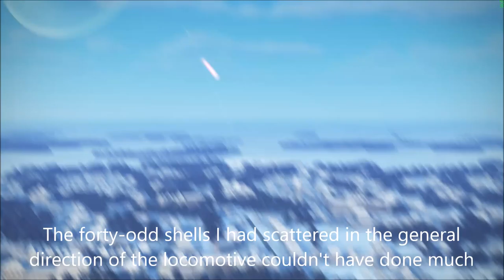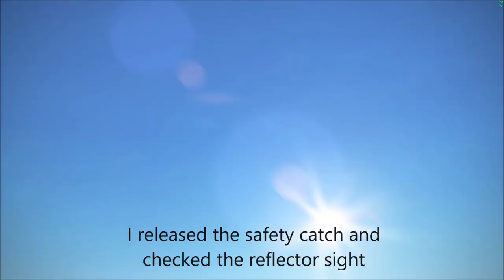The Big Show - 'Tempest v. Focke Wulf'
Early in February 1945, following Operation Bodenplatte, Clostermann returned to active service with 274 SQN at Volkel. On this mission, Fairbanks led a section over Germany to attack trains and seek out enemy fighters. (The date in the video is incorrect. After more recent research, these events occurred in February).

Game: IL-2 Sturmovik: Great Battles